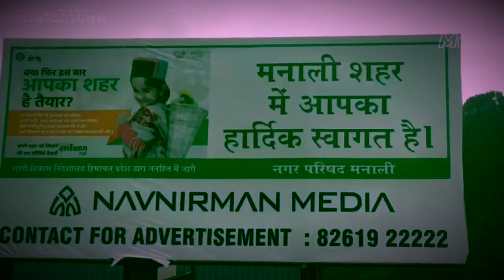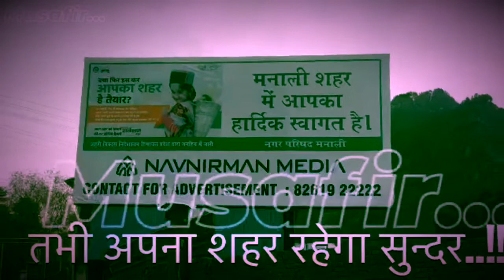Manali / Garbage plant